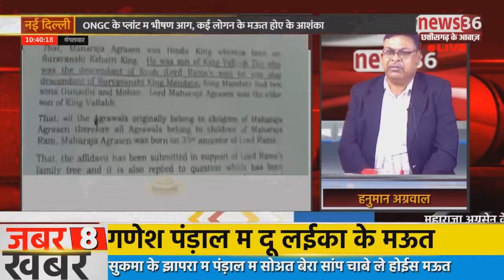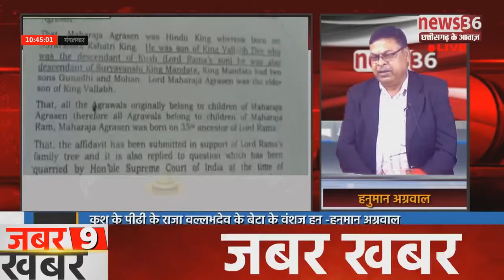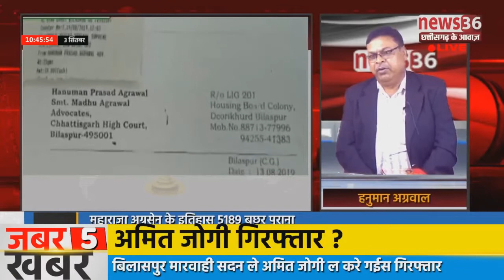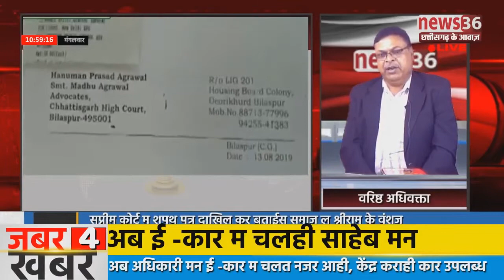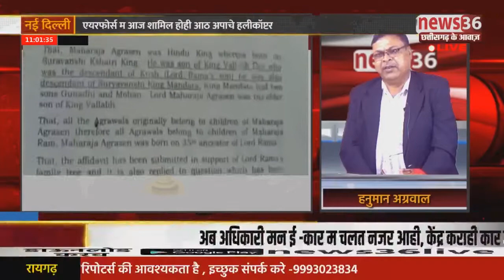छत्तीसगढ़ म भगवान श्री राम के वंशज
छत्तीसगढ़ म भगवान श्री राम के वंशज, वरिष्ठ वकील हनुमान अग्रवाल सुप्रीम कोर्ट म ठोकिस दावा